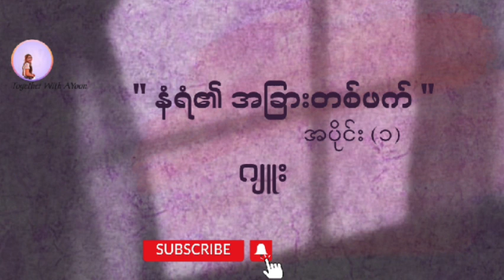နံရံ၏အခြားတစ်ဖက် အပိုင်း (၁) - ဂျူး